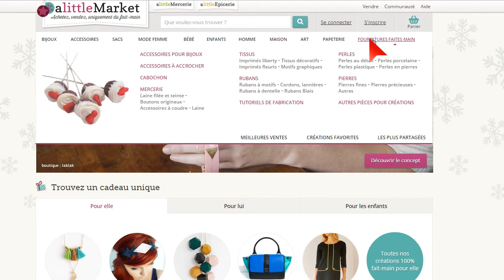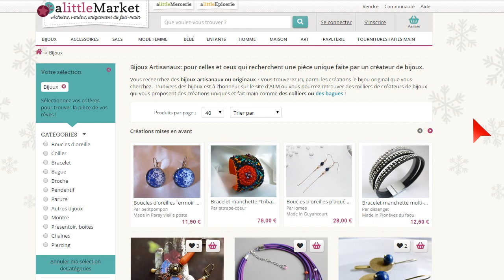Avis utilisateur - Alittlemarket la boutique en ligne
Alittlemarket, votre boutique en ligne pour vendre vos créations.